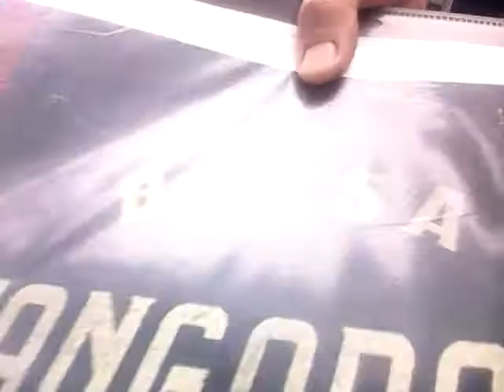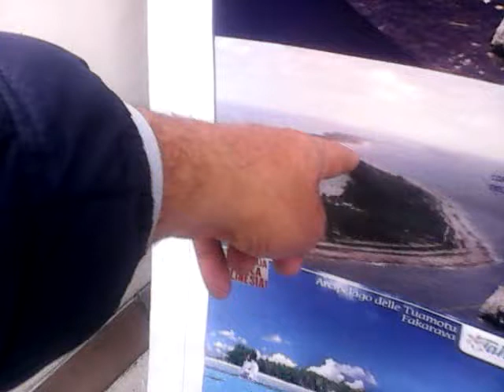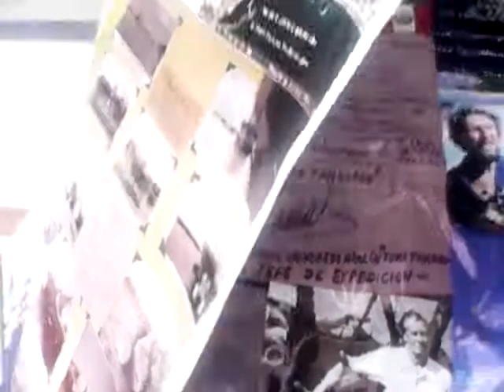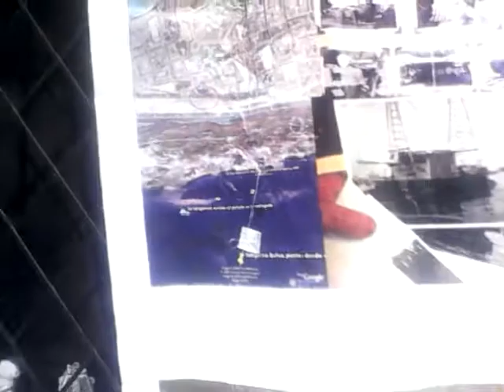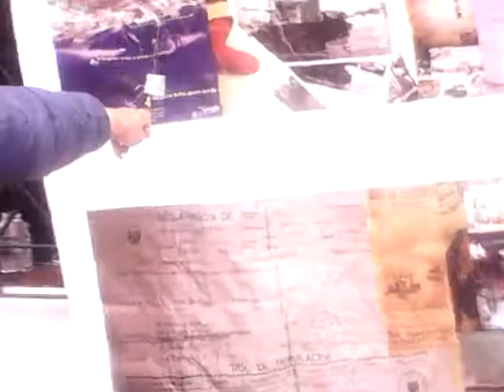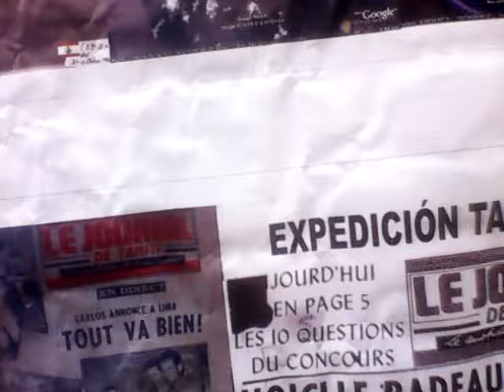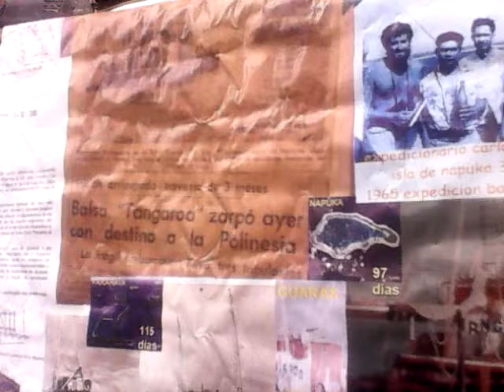Expedición Tangaroa 1965 saga Of inca tupac yupanqui trip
A fanmy film Of the expedition Tangaroa forma explain the partes Of TVE trip in english